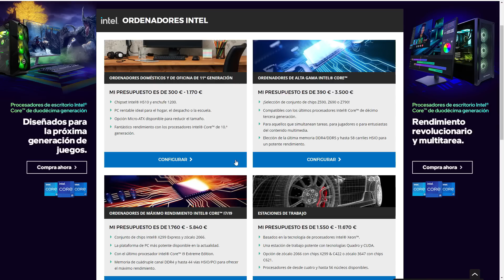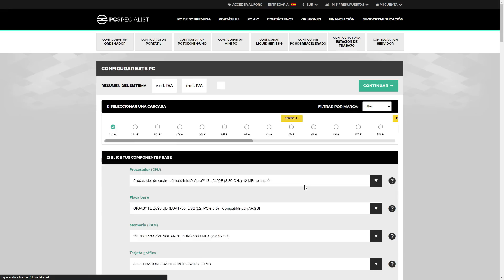ESTO DA DEMASIADO MIEDO | DEPPART Gameplay Español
Muy buenas! Completamos Deppart.